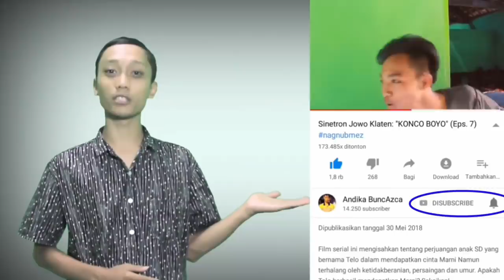BOCIL SD DI KARDUS - film pendek